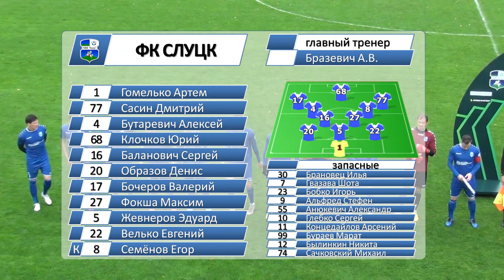ФК Слуцк 1-4 ФК Гомель, 18.09.2021